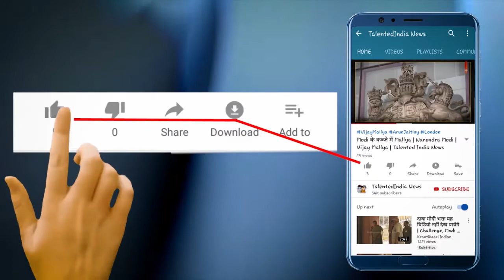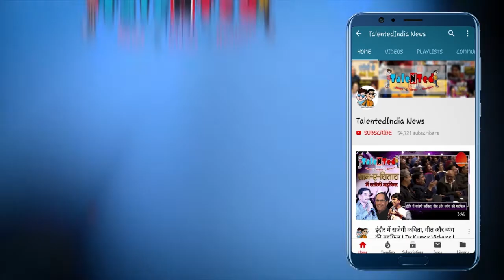हार का ठिकरा...फोड़ा दूसरे के सिर...!! | Talented India News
अब अटलजी के भतीजे सांसद अनूप मिश्रा ने लगाए आरोप
मध्यप्रदेश में विधानसभा चुनाव हारने के बाद भाजपा नेताओं के लगातार बयान सामने आ रहे हैं। अब इसी कड़ी मंे भाजपा सांसद और विधानसभा का चुनाव लड़े अनूप मिश्रा  का नाम भी जुड़ गया है। पूर्व